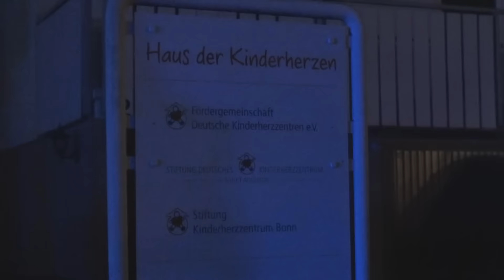Verpuffungen aus Heizungskeller - 2 Häuser evakuiert in Bonn-Beuel am 04.11.15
Bei Eintreffend er Feuerwehr wurden anhaltende Verpuffungen aus dem Heizungsraum eines Mehrfamilienhauses festgestellt. Die Türe wurde durch die Druckwelle massiv beschädigt. Es befanden sich noch Personen im Gebäude.  Räumung des betroffenen sowie der links und rechts angrenzenden Gebäude. Vorbereitung eines Löschangriffs, Betreuung der in Sicherheit gebrachten Personen, Schadstoffmessung. Die Heizungsanlage sowie die Gaszufuhr wurde durch die Stadtwerke abgeschaltet bzw. abgeschiebert. Alle Personen konnten nach Abschluss der Maßnahmen wieder in die Gebäude zurück.

Alle Video dürfen gerne verlinkt werden. Für sinnvolle und noch nicht beantwortete Fragen stehe ich gerne zur Verfügung. Falls Sie Videomaterial verwenden möchten, schreiben Sie mich am besten in Facebook an. Thomas Kraus